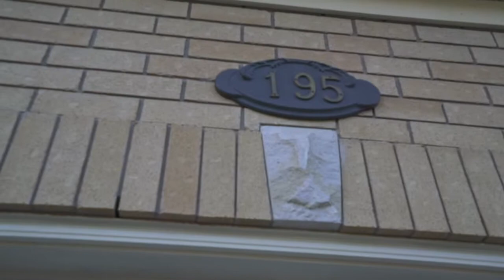195 Sunset Ridge, Vaughan, ON!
Welcome To Sonoma Heights, And The Perfect Opportunity For You To Get Into A Detached Home In This High Demand Area Of Vaughan!
This 3 Bed, 3 Bath, Approx. 2000 Sq Ft,
Original Owner Home Has Been Meticulously Cared For And Maintained.
Sitting On A Large 40X110 Lot, You Will Find Large Principal Rooms And Plenty Of Space For The Whole Family!
Bonus Family/Media Room On 2nd Level Can Easily Be Converted To 4th Bedroom!
Make This Your New Home Today!
Ideal Location, Close To All Amenities, Highways, Parks, And Schools!
Family Friendly Neighbourhood!